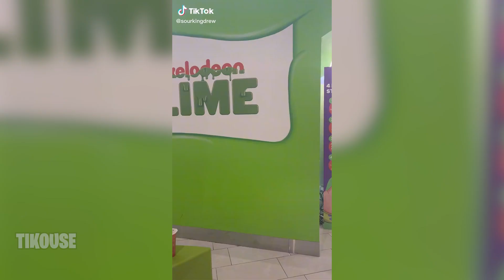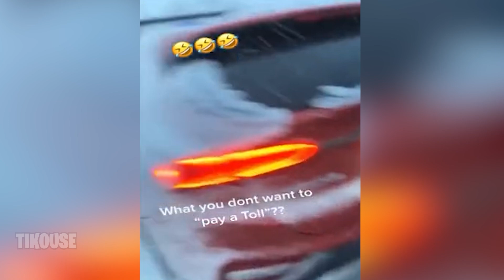Funny TikToks That Are Still Loading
👍 LIKE for MORE TikTok Compilations!

💬  Join the Tikouse Discord  ▶ (coming soon!)

Featured Clips in this Video 🎥🔽